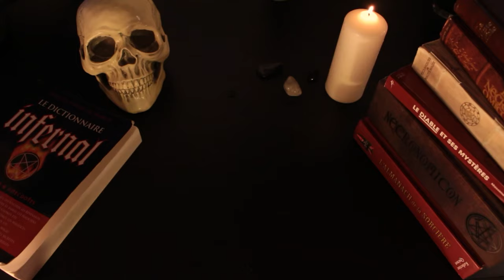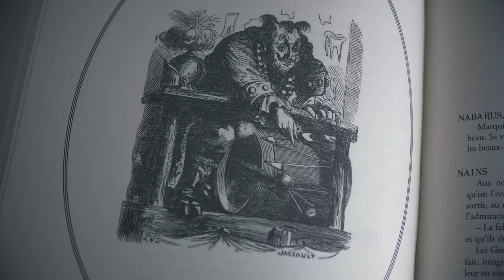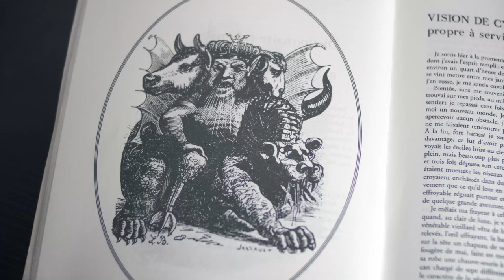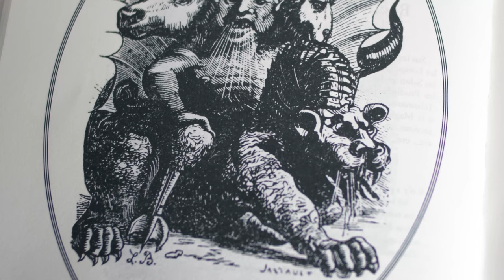ASMODÉE, Démon du Péché de la LUXURE - Histoire de Démons #16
En Enfer aussi, on aime s'amuser !

Sources:
Bible (Darby)